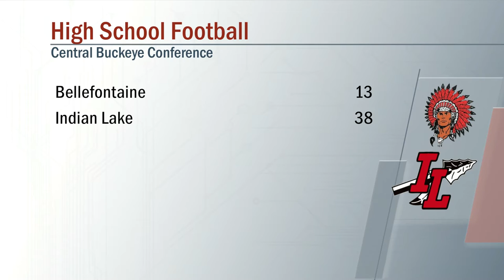Bellefontaine vs Indian Lake Football